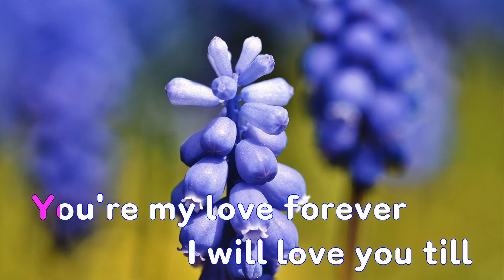[은성 반주기] 다시 - 페이지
다시 - 페이지
작사 ː 김선민, 작곡 ː 김선민